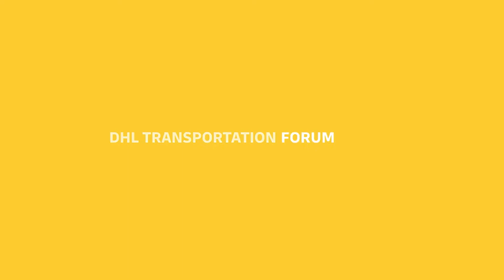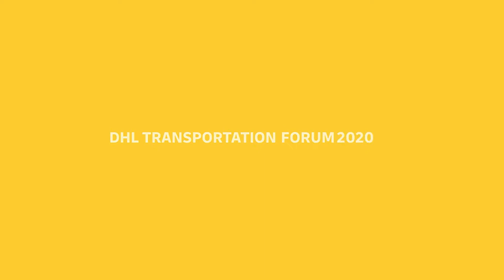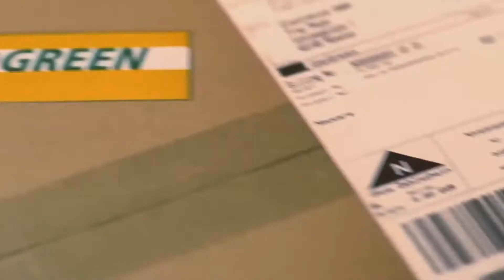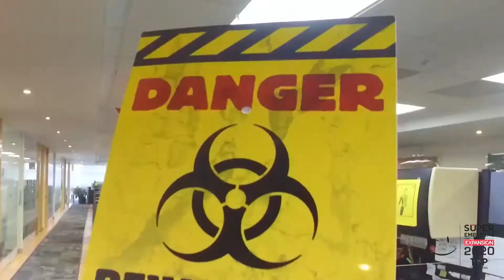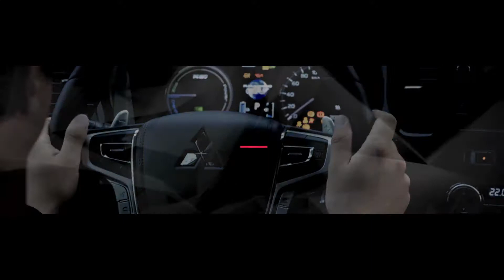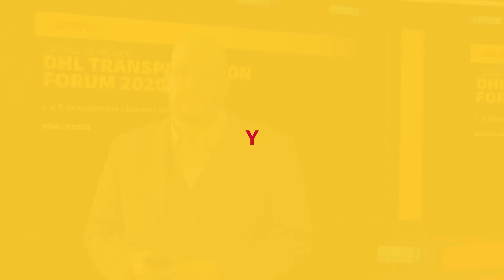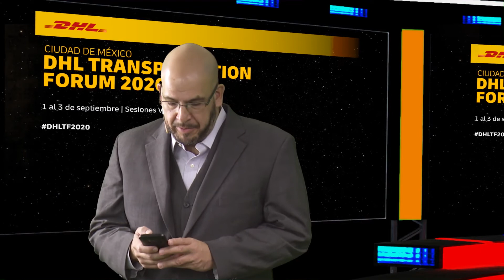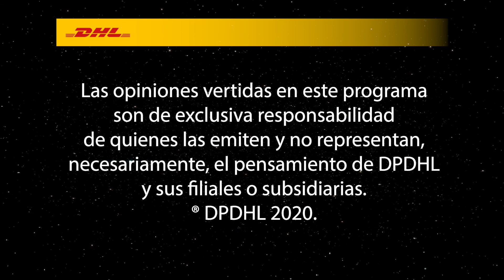Los retos de las empresas ante la nueva normalidad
DHL Transportation Forum 2020.

El Covid-19 cambió el mundo como lo conocemos y la Nueva Normalidad presenta retos y oportunidades interesantes para las empresas de cualquier industria. Las cadenas de suministro tuvieron que adaptarse a las necesidades cambiantes del mercado en los diferentes sectores de la industria. ¿Cómo responder eficientemente a estos cambios desde una perspectiva de negocio?
Los directores generales de ACH Foods México, Mitsubishi México, Medtronic México y DHL Supply Chain México analizarán y discutirán los retos que las empresas de las diferentes industrias –consumo, automotriz, salud y cadena de suministro- enfrentan en México y Latinoamérica, así como las mejores prácticas en otras industrias e inclusive otros países a nivel global.